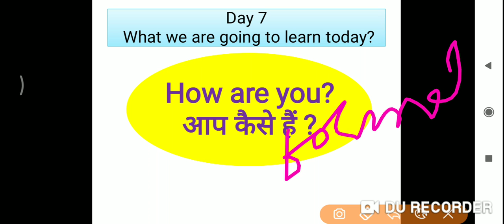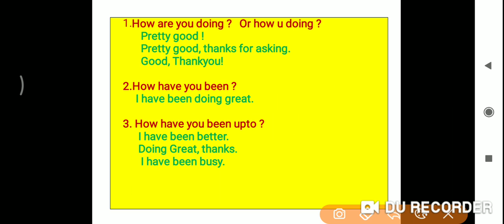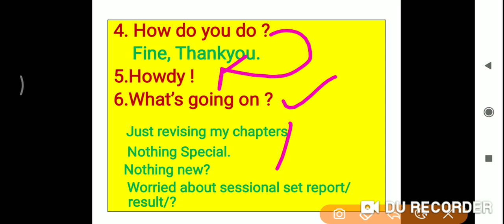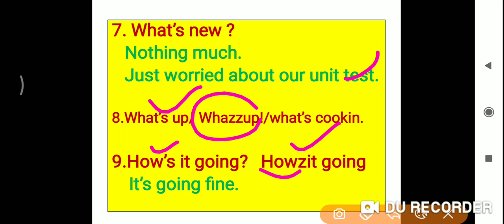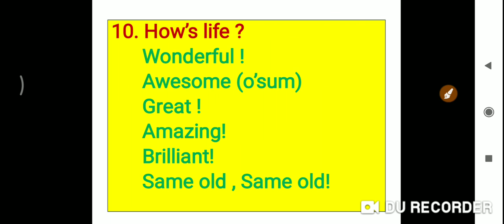How are you?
Alternates of asking How R U ?